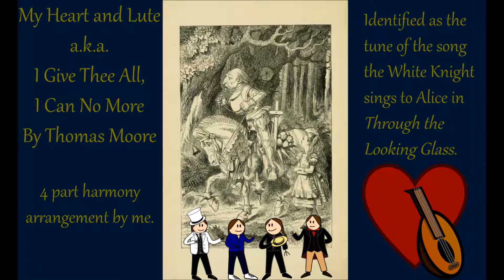My Heart And Lute (4 part harmony)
My Heart and Lute (or I Give Thee All, I Can No More) by Thomas Moore is identified by Alice as the tune of the song the White Knight sings to her in Through the Looking Glass.

It's also just a nice song which works well in 4 part harmony.